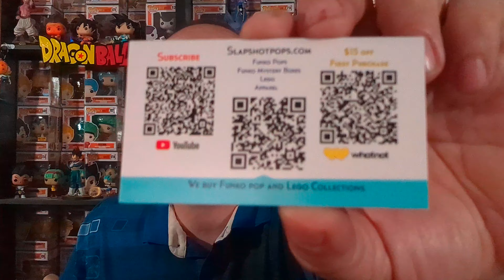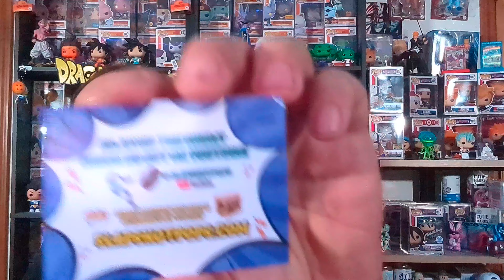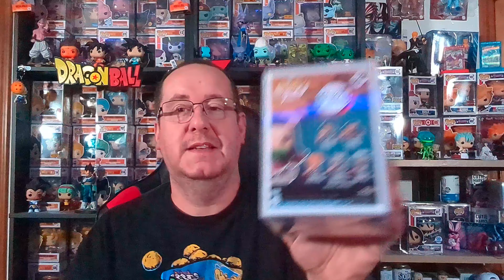Whatnot Pick ups 🤓🎈✨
Today's Video we go through a few pick ups on whatnot app. We went to Slapshot Pops Auction and got a few pick ups 🤓 🎈 Let's see what we got✌️

nfo channel Links